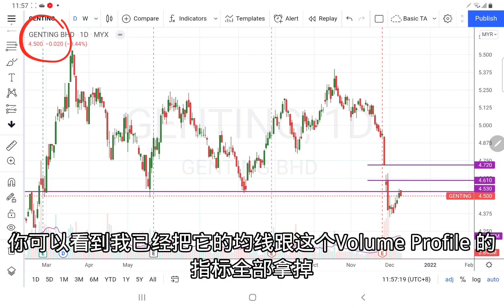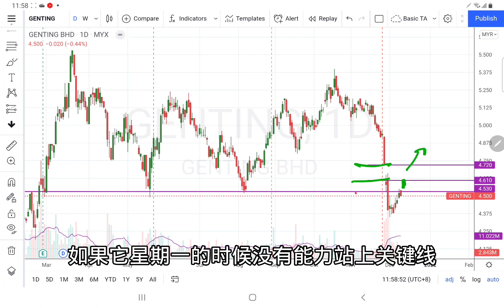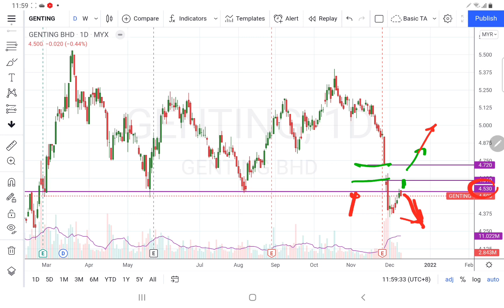11122021 GENTING 的关键价位和操作策略. 个股盘后技术分析 。